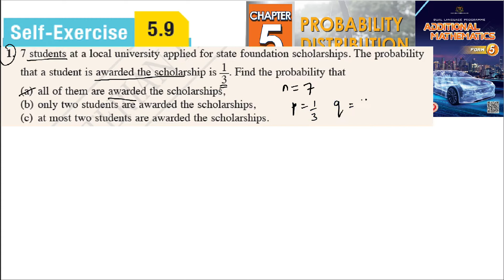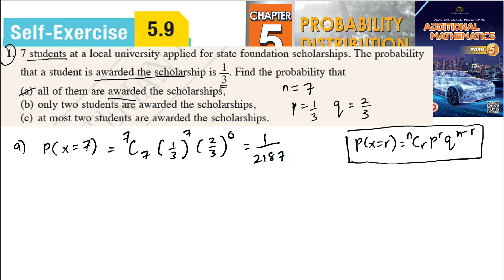Probability distribution self-exercise 5.9 Q1 Latihan kendiri 5.9 form 5 add maths kssm textbook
7 students at a local university applied for state foundation scholarships. The probability
 that a student is awarded the scholarship is 13
. Find the probability that
(a) all of them are awarded the scholarships,
(b) only two students are awarded the scholarships,